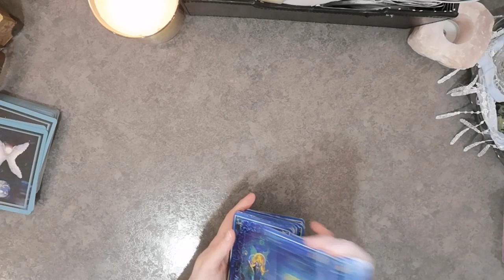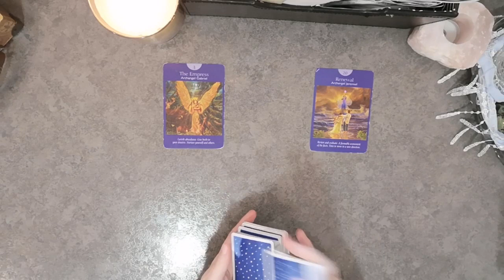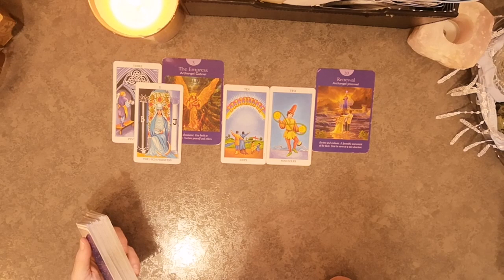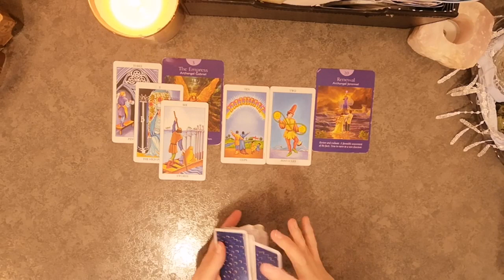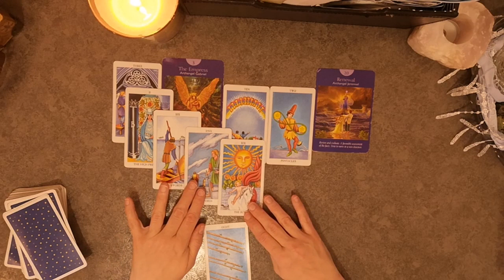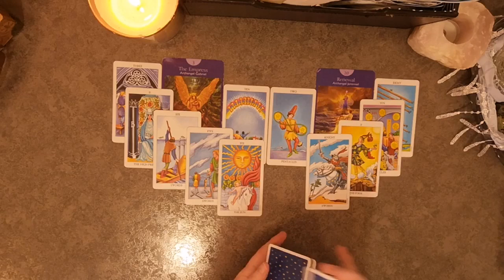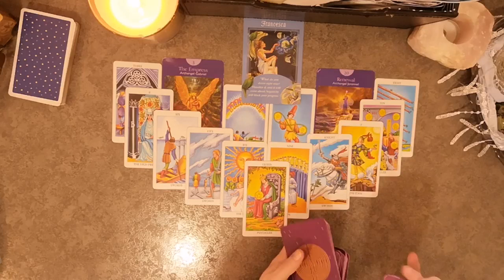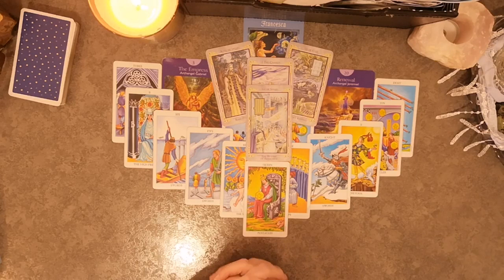♑Capricorn~Love♥️😍💋July 7-14...Absolute Victory In Love and Life...I'm so happy for you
Capricorn Love

Thank you to all who enjoy my readings and tell me so. If using a mobile you can comment on a video by scrolling down to the bottom of the page. There will be a comment section. Also on PC by scrolling down underneath the description on the video.

Tarot Decks I am Using:
The Rider Waite deck. The Messages from your angels Doreen Virtue, Angel Tarot Cards by Doreen Virtue and Legend Arthur Tarot Deck. :)